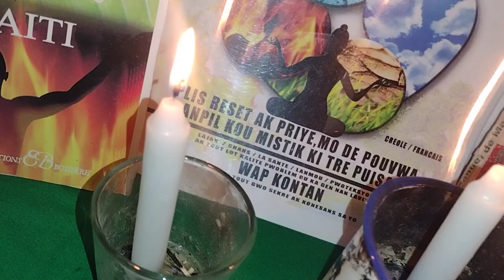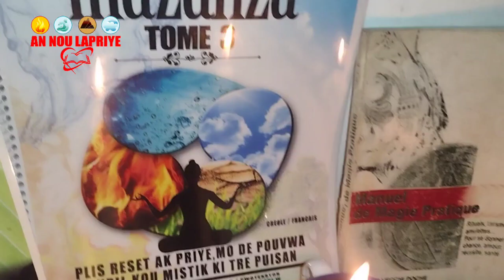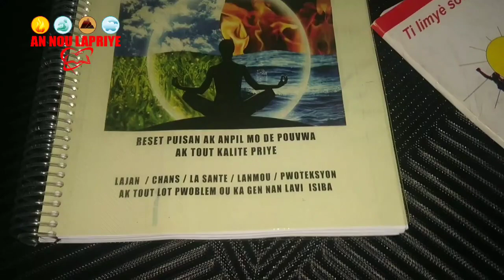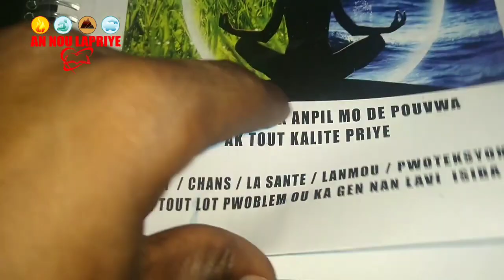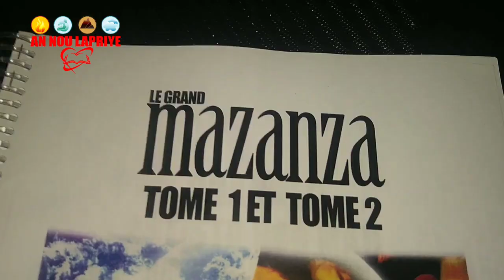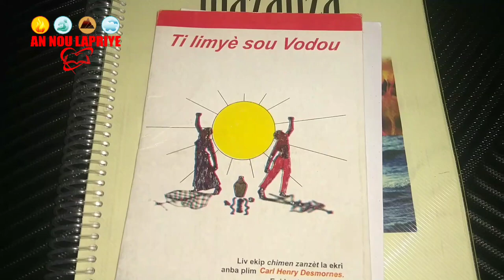TOUT RAZE - TOUT DEVENN - TOUT MIZE FINI POU OU JODIA - FE SAA SELMAN WAP WE